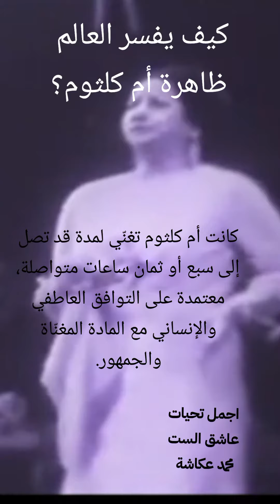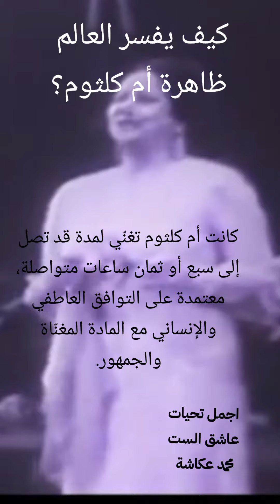30 avril 2024